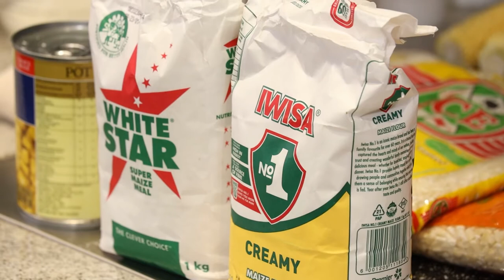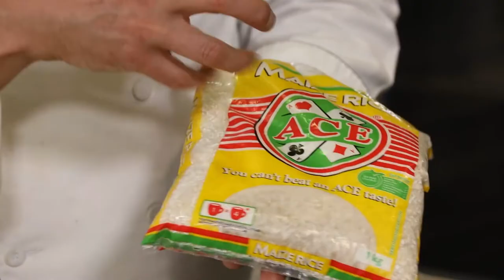NAMPO VIRTUAL Dag 1 - Kuberkos met Hennie: Cupcakes